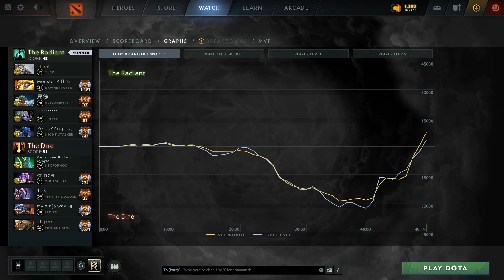ABED 30K GOLDLEAD COMEBACK - CRAZY FAST HANDS TINKER TIPPED VS COOMAN